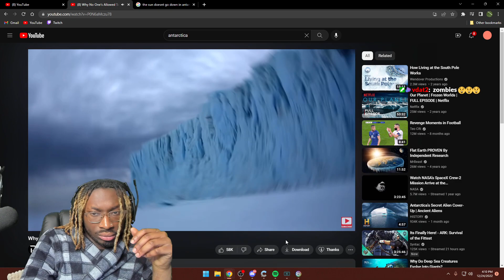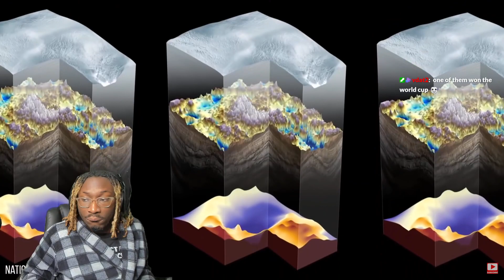Beef Universe Learns His Antartica Histroy